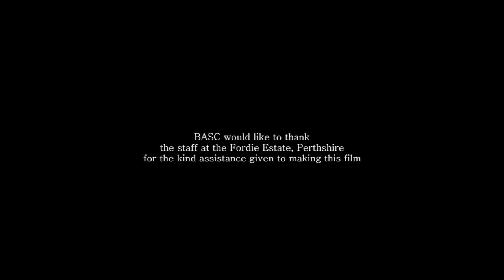Scottish highland deer stalking - an introduction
An introduction to Scottish highland deer stalking filmed on the Fordie Estate in Perthshire. Deer stalking is a vital part of the Scottish rural economy providing the funds that help to manage the land and the native wild red deer.